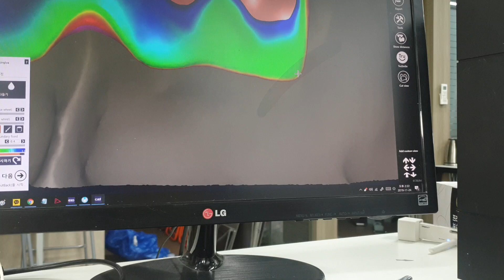초보 엑소캐드 검 디자인은 처음, 이케 하는거 맞나?